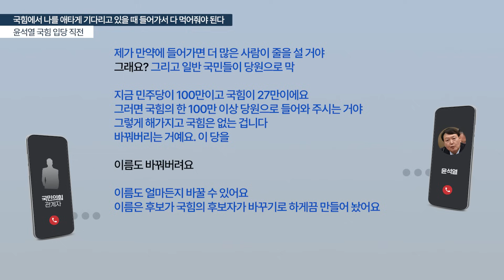【230905】[단독특종 요약보도] 국힘에서 나를 애타게 기다리고 있을 때 들어가서 다 먹어줘야 된다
◼️ 사법피해 & 공익제보자 법률지원 : 국민은행 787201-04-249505 시민언론 더탐사

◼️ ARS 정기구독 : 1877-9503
◼️ 대표번호 : 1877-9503 (뉴스제보, 정기구독 등록, 해지, 민원)
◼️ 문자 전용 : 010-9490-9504